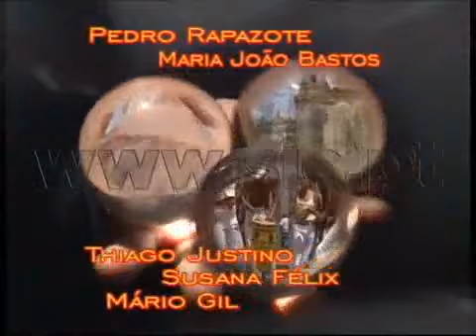Ganância - SIC [Trailer]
Trailer da primeira telenovela portuguesa da SIC. Emitida em 2001.